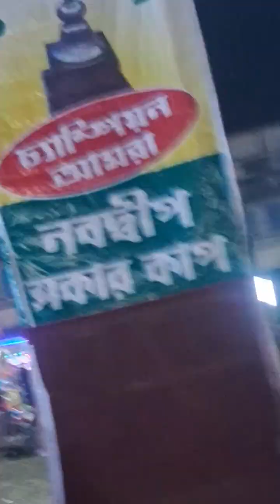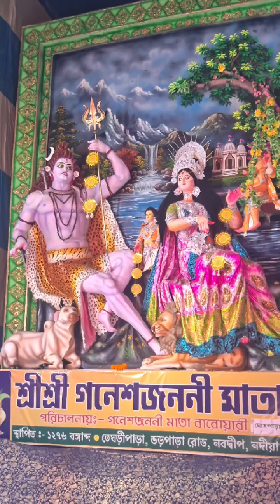নবদ্বীপ রাশ পূণী/Nabadwip Dham Rash pujo comant ma jai maa tara lekho🙏/